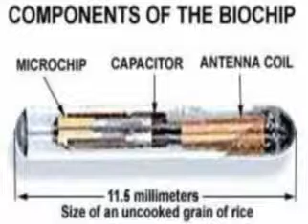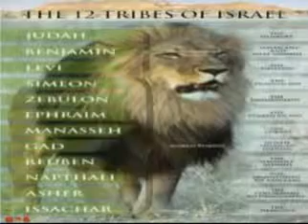Pt.5 FLYING SERPENTS EDOMS END